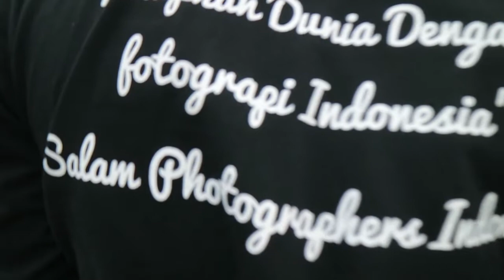2nd Anniversary Camera Indonesia Borneo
Tak terasa camera indonesia borneo sudah berumur 2 tahun.diumur ini semoga ci_borneo semakin mengajarkan dan memperkenalkan ,apa itu fotografi ...
Semoga di umur yang kedua ini @cameraindonesia_borneo semakin kompak, terjalin solidoritasnya, dan yang terpenting juga mengucapkan banyak -banyak terima kasih kepada teman - teman  semua,  karena sudah mau mendukung dan berkarya bersama dalam satu keluarga , keluarga besar @cameraindonesia_borneo
semoga kedepanya kita bisa terus berkarya bersama.

HIDUPKAN DUNIA DENGAN SENI FOTOGRAFI INDONESIA,
SALAM CAMERAMEN INDONESIA
Hbd, camera indonesia borneo, saya hanya penggemar photography, banyak belajar photography dari komunitas ini, tks camera indonesia borneo, tks semua member ci_borneo udh mau share ilmunya, salam jepret 😎📷🙏